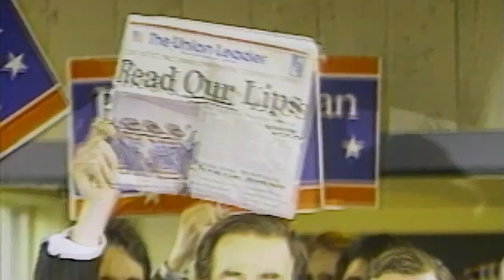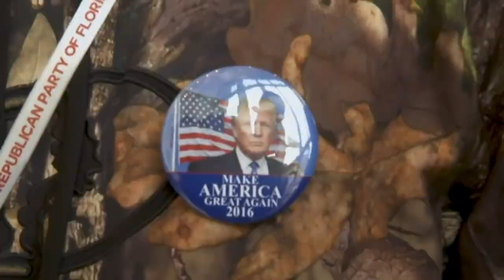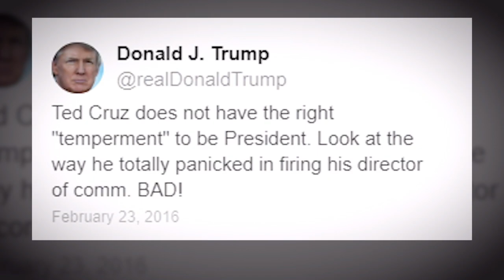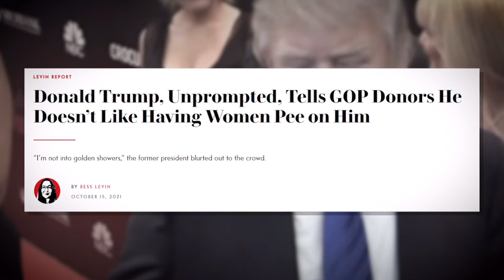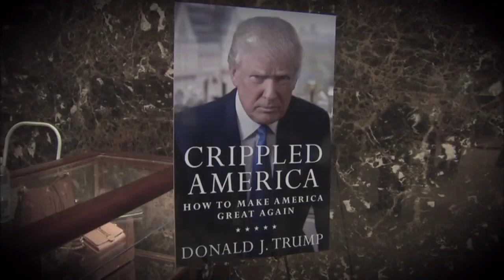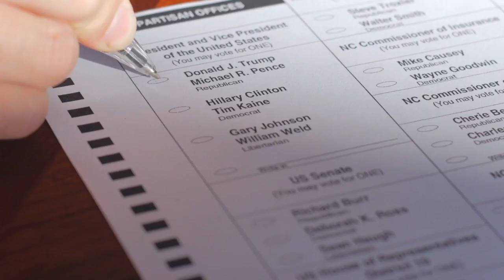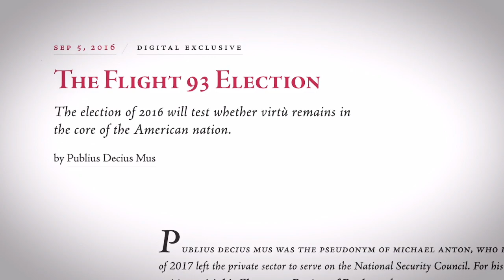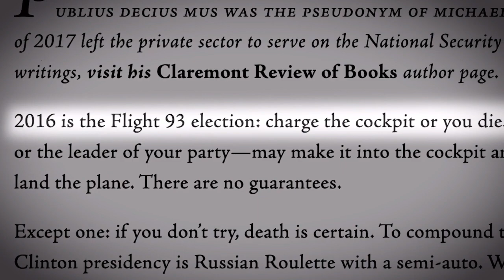Who Is Donald J Trump Episode 4